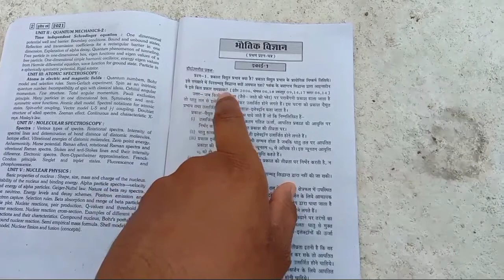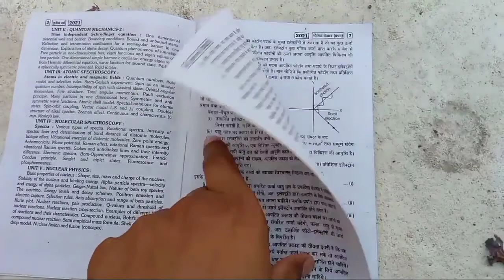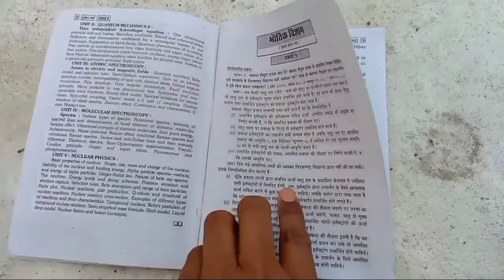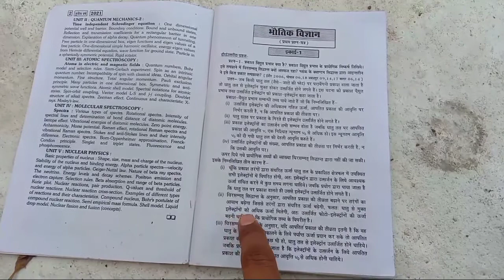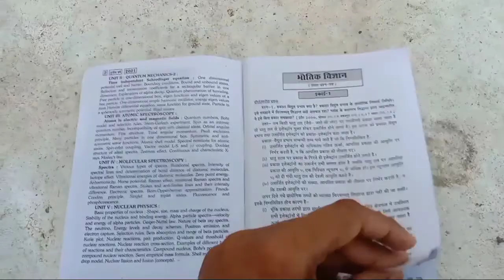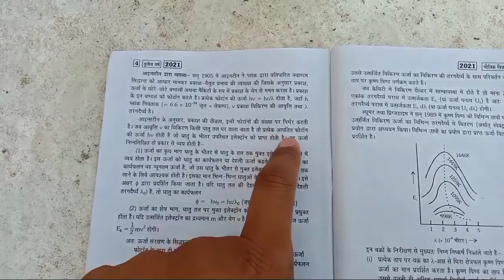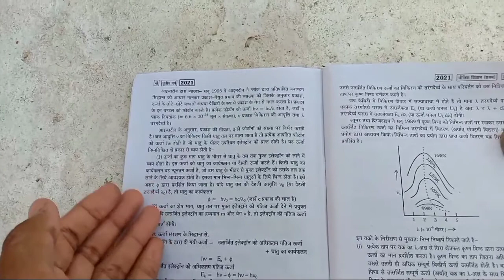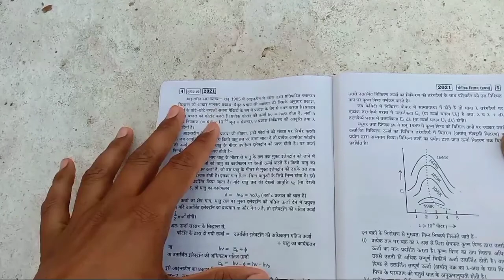बीएससी physics 3rd ईयर Solution इन हिंदी,Bsc Third year physics paper first unit 1 Solution in hindi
Namaskar dosto hamare Channel Ankit gurukul me aap sabhi ko Education se sambandit video milegi dosto hamare sath jude rahene ke liye hamare Channel ko jaldi se Subscribe kare or sabhi videos ko Notification pane ke liye Notification bell ko dabana na bhule,